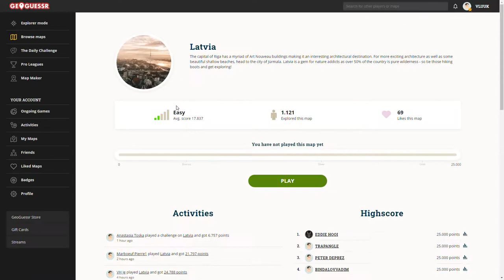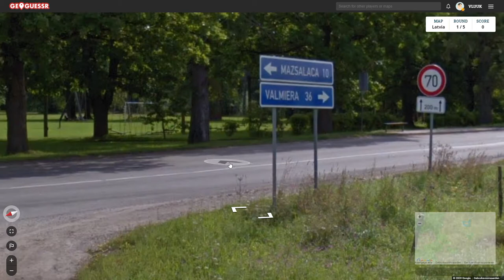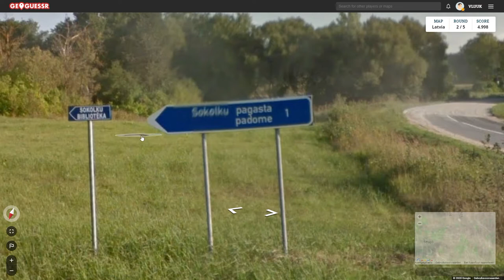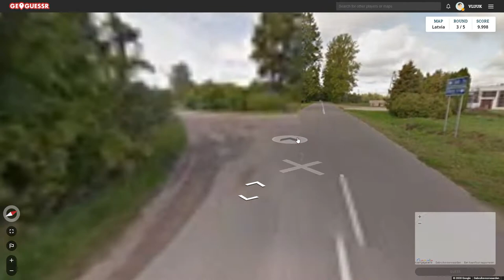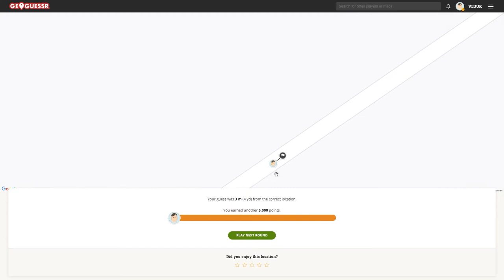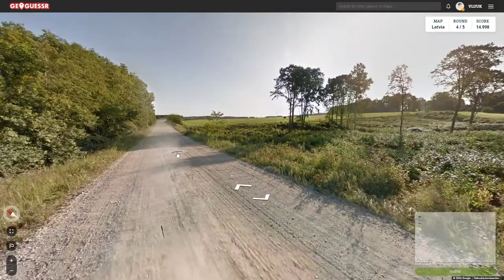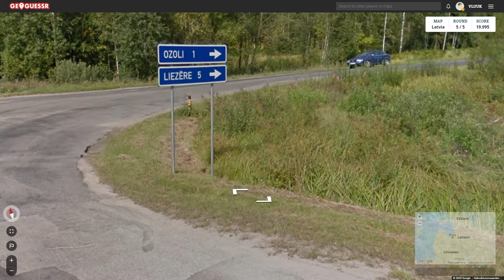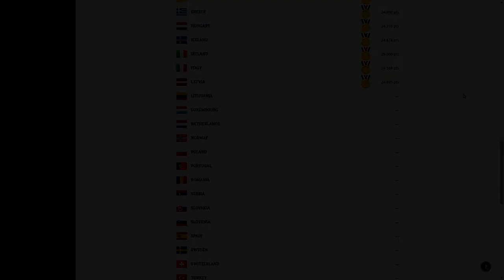Latvia - Road to all GOLD medals in GeoGuessr: Europe #14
Welcome to Anti-Wisdom!

Today vLuuk is going to continue the Road to all GOLD medals in GeoGuessr: Europe. The goal of this new series is to collect all GOLD medals in GeoGuessr: Europe. Is he going to complete Latvia with a gold medal?

This video is part of the Road to all GOLD medals in GeoGuessr: Europe series.

We would like to get some feedback from you!

Our goal is to upload multiple videos a week.